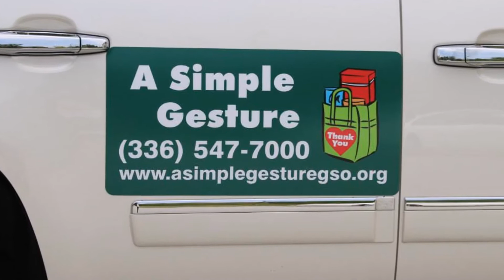Bountiful Blessings, Hopeful Horizons